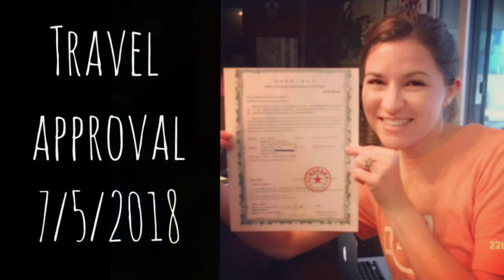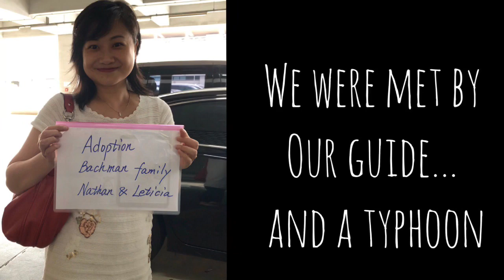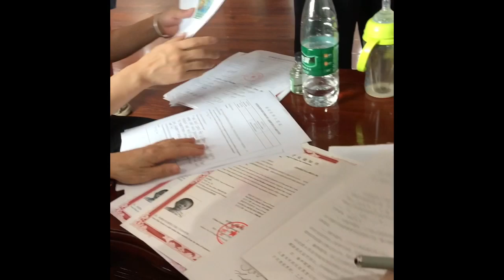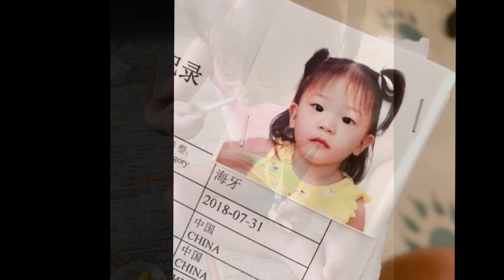Yenzi's Gotcha Day // Bachman Party of 6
Our adoption journey. Nanchang, Jiangxi, China. July/August 2018